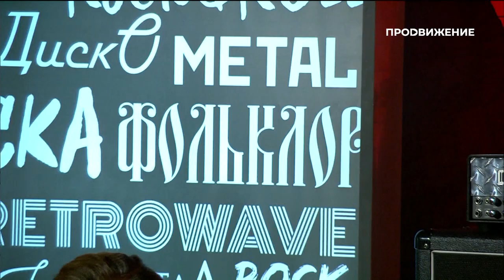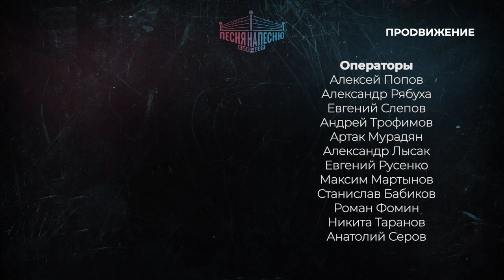Советская песня. Лучшее | Кавер-шоу «Песня на песню» (2021)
Ностальгия и отличная музыка! В этом выпуске шоу «Песня на песню» вас ждёт подборка лучших каверов советских песен.

Кавер-шоу «Песня на песню» - это проект телеканала «Продвижение» в Омске, в котором между собой соревнуются музыкальные команды. Каждый выпуск посвящён определённому жанру: джаз, фанк и диско, лаунж, метал, фолк, рок, синтвейв, рок-н-ролл, ска, камерная музыка.

00:00 - Вступление
00:25 - Здравствуйте!
01:06 - Clarnetissimo и Вероника Бартеньева - «На теплоходе музыка играет»
03:48 - La Suerte Band - «Птичка-невеличка»
06:13 - DaMaxX & Kate Fameli - «Лето звёздное»
08:36 - Kill Religion - «Погоня»
10:17 - Квартет Юрия Полякова и Анна Шинковая - марш из к/ф «Весёлые ребята»
12:11 - «Филин's Band» - «Седая ночь»
14:14 - «Тарские ворота» и Евгений Романов - «Симона»
16:52 - «Цемент Band» - «Наш город»
19:28 - «Прямой эфир» - «Беловежская пуща»
22:07 - «СуперGood» - «Дожди»